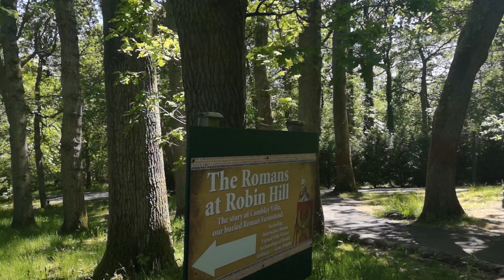Isle Of Wight's Robin Hill - 2021 - Now Closed Adventure Park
Taken in 2021, this phone camera footage of the now closed Robin Hill theme park shows a glimpse back to the fun and adventures kids and adults alike had at this timeless place on the Isle of Wight.